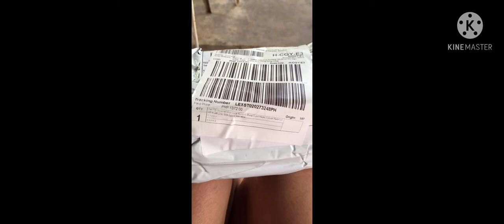UNBOXING | Universal Motorcycle Hydraulic Brake Clutch Master Cylinder Reservior 😍 | LAZADA ❤️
Thank you Lazada ❤️❤️❤️
saba kaayo ang mga kids 😂😂😂